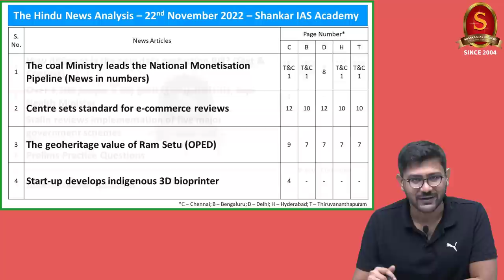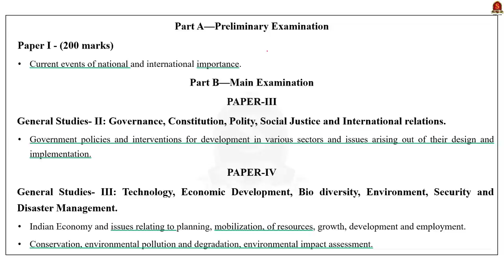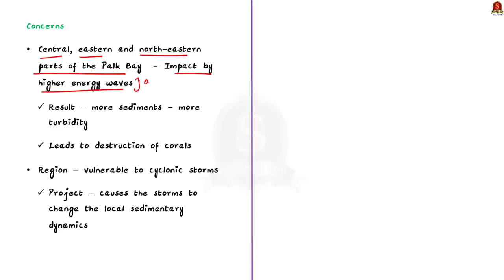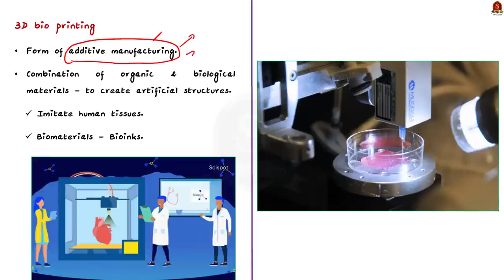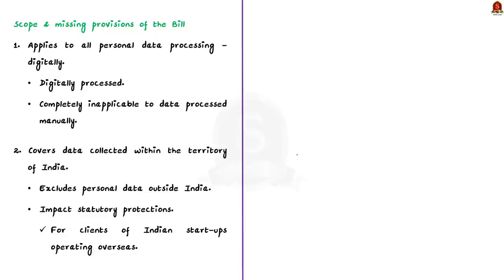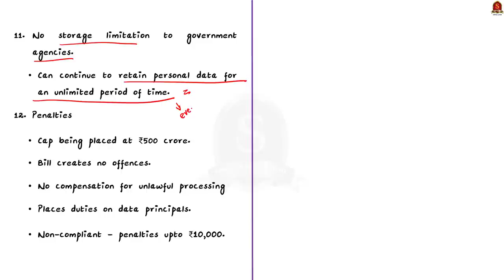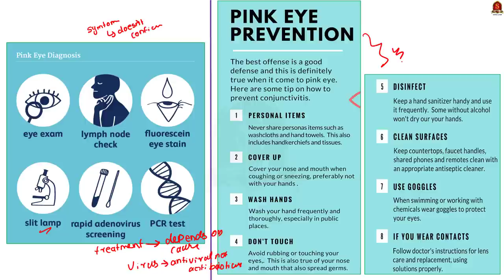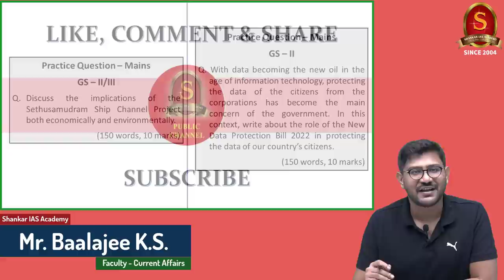The Hindu Daily News Analysis || 22nd November 2022 || UPSC Current Affairs || Mains & Prelims '23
Time Stamping
►►Introduction - 00:00
►►List of Topics - 00:07
1.The coal Ministry leads the National Monetisation Pipeline (News in numbers) (NMP, Brownfield) - 00:20
2.Centre sets standard for e-commerce reviews (BIS) - 04:02
3.The geoheritage value of Ram Setu (OPED) (Sethusamudhram importance and issues) - 08:18
4.Start-up develops indigenous 3D bioprinter (3D bioprinting, process, applications) - 22:53
5.How different is the new data protection Bill? (Text & Context) (Issues in the bill) - 26:56
6.Over 4,000 people a day getting conjunctivitis, says Health Minister (Pinkeye causes, symptoms, diagnosis, prevention) -43:01
7.Stalin reviews implementation of five major government schemes (PM Model Village Scheme) - 47:59
8.Prelims Practice Questions - 50:42
9.Mains Practice Question - 54:38

Important topics such as NMP BIS PMMVS ramayan ramsetu sethu upsc upscpreparation currentaffairs Madraseye Pinkeye Conjuctivitis 3DBioprinter Dataprotectionbill are vividly discussed in UPSC Civil Services Exam Perspective in this video, with a special Practice cum Revision session in the end.